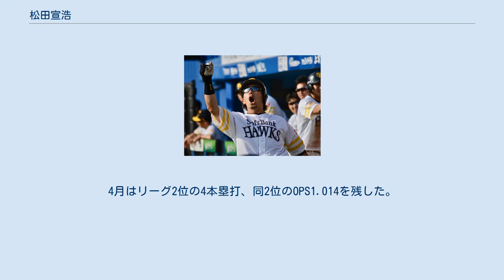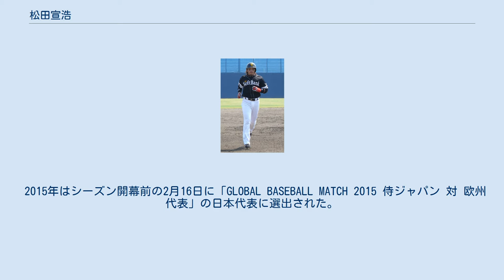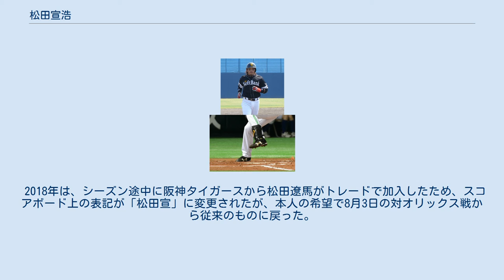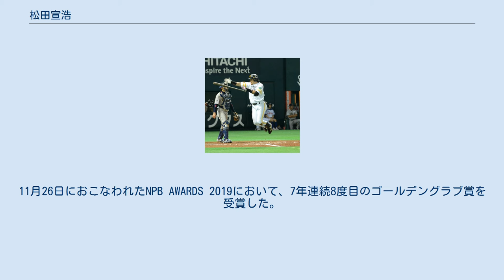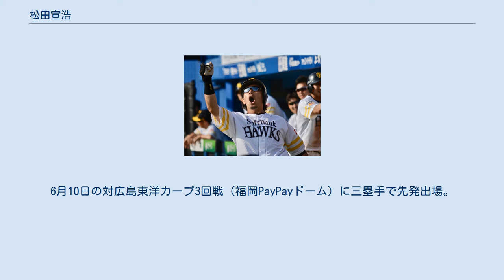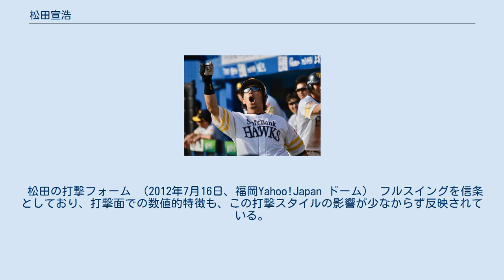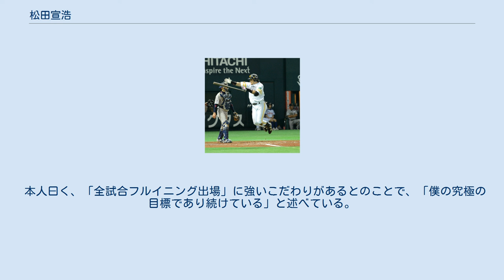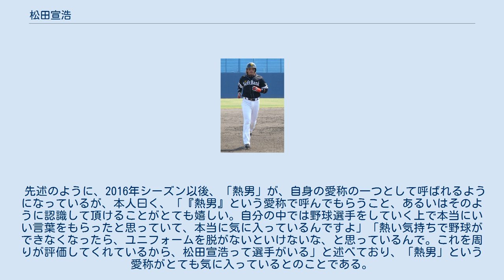松田宣浩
中京高等学校_(岐阜県)出身の野球選手
松田 宣浩（まつだ のぶひろ、1983年5月17日 - ）は、滋賀県草津市出身のプロ野球選手（内野手）。
右投右打。
妻はフリーアナウンサーで元九州朝日放送アナウンサーの松田恵理。
 1983年5月17日に滋賀県草津市矢橋町で生まれた。
双子の兄とともに草津市立老上小学校2年生の時に矢橋レモンズで軟式野球を始めた。
中学校では栗東ボーイズに入り、硬式野球に転向した。
 兄とともに中京高等学校に進学、主に3番・遊撃手で出場し、高校通算61本塁打を記録した。
2年時に第82回全国高等学校野球選手権大会に出場も、対沖縄県立那覇高等学校戦で延長の末、自らの悪送球で決勝点を与え、1対2で初戦敗退した（投手だった兄はこの試合では監督の方針で温存され出場せず）。
なお高校在学中に松田兄弟を視察した内田俊雄（亜大）監督によれば、「バッティングにしろ、守備にしろ、しなやかさが足らずに硬いところがあった」宣浩より、兄の方が評判は良かったという。
高校卒業後、宣浩は亜細亜大学へ進学、兄はトヨタ自動車野球部に所属（金子千尋と同期入社であり、高卒での入社はこの二人のみ）し、初めて兄とは別のチームに所属することとなる。
 大学入学後は、先述の甲子園での悪送球を見ていた内田監督の「そもそも細かなフットワークで美しい守備をするというよりは体力に任せたプレーが目立っていたので、守備で神経をすり減らすことなく負担が少ないサードを守った方が良いだろう」という判断で遊撃手から三塁手にコンバートされ、1年春（2002年）から4番を任され東都大学リーグ戦に出場し、同シーズンで3本塁打と力を見せた。
同年は第1回世界大学野球選手権日本代表メンバーに選出されて5番を務め、3位に貢献した。
2003年も2年連続で第35回日米大学野球選手権大会日本代表メンバーに選出された。
リーグ戦でも秋季だけでシーズン6本塁打を記録、井口忠仁（青学大）が持つリーグ通算24本塁打の記録更新も期待されていた。
しかし、3年時に部員の不祥事が発覚し、亜細亜大学は半年間の対外試合禁止の処分を受けた。
その結果リーグ戦、入替戦は不戦敗扱いとなりリーグ2部へ降格となったため、松田が在籍中の1部復帰は不可能となり記録更新はならなかった。
その後、亜細亜大学は主将に就任した松田を中心に2005年秋のリーグ2部で優勝し、1部へ復帰した。
1部リーグでは通算76試合出場、275打数62安打、打率.225、15本塁打、41打点でベストナインを1回獲得した。
2部リーグでは通算10試合出場、37打数9安打、打率.243、4本塁打、10打点を残した。
 2005年11月18日に行われた大学生・社会人ドラフト会議にて希望入団枠制度により選択され、12月2日に仮契約を行い福岡ソフトバンクホークスに入団した。
12月5日に入団会見を行い、背番号は「5」に決まった。
 ソフトバンクはチームの若返りを図る方針へ転換し、同年27本塁打を記録した正三塁手のトニー・バティスタとの契約を1年残して打ち切り、松田を江川智晃らと競わせるとし、二塁手へのコンバート案も挙げていた。
 2006年は開幕一軍入りを果たすと、3月25日のパシフィック・リーグ開幕戦でスタメン出場。
新人野手が一軍の開幕戦にスタメンで出場したのは、小久保裕紀以来チーム12年ぶりだった。
同月28日の対西武ライオンズ戦で帆足和幸から初安打を記録する。
4月22日には初の本塁打を打つが、6月15日に二軍落ちすると、そのままシーズンを終えた。
 2007年は前年まで読売ジャイアンツに在籍していた小久保裕紀がチームに復帰したため、シーズン前半は出場機会がなかった。
しかし二軍で打率.331、チームトップの9本塁打の好成績を残し、多くの故障者を抱えるチーム事情から6月に一軍に昇格し、そのまま一軍に定着。
8月には月間打率3割を記録し、200に満たない打数で7本塁打と長打力の片鱗を見せた。
 2008年は三塁手のレギュラーに定着。
長期の離脱もなくシーズン通して活躍し、打率や本塁打など前年に比べ確実な成長を見せた。
6月1日にマーク・クルーンがプ...